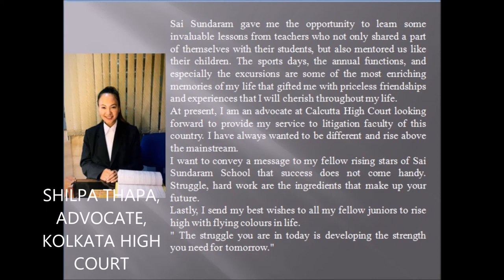Message from ex-students and colleague!!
Message from former students of Sai Sundaram School, Dilaram